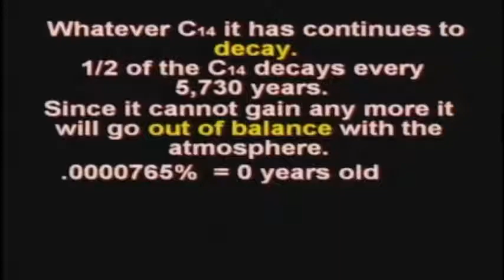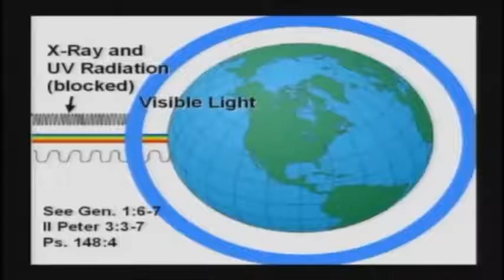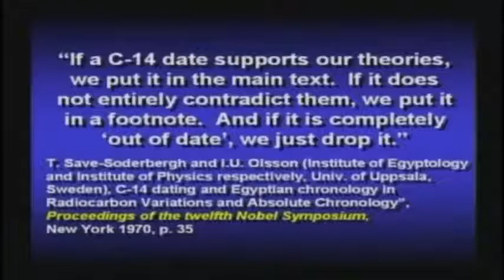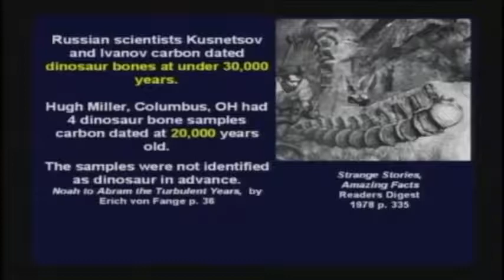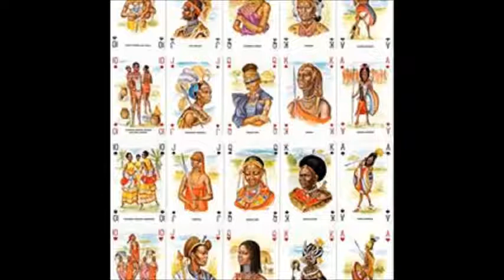Part 2 of the miseducation of the Ab-bo. Cameo from Kent Hovind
Problems of Carbon Dating
"In this second vlog on carbon dating, we look at the problems and limitations of the technique ... and at what archaeologists and scientists do to overcome these."